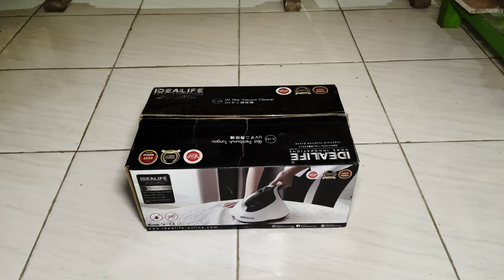Cara Cuci Stroller Bayi – PT #8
Papi mencuci sendiri stroller kakak yang sudah lama gak dipake, yang sekarang mau dimanfaatkan lagi untu si adek. Sebenarnya gak terlalu kotor sih, cuman agak debuan dikit. Setelah dicuci kita vacuum dengan UV anti tungau. Ini cara cuci Stroller Joie Pact.

Cara mencuci stroller itu simpel aja sebenarnya. Copotin dulu, basahin, cuci pake sabun, bilas jemur, selesai. Cuman kadang gak ngerti gimana buka bagian-bagian stroller-nya.

🛒 Link belanja:
⦿ Stroller Joie Pact Cranberry

⏱️TIMESTAMPS:
00:00 Starts
00:07 Unboxing stroller
00:20 Cara Membongkar stroller Joie Pact
02:16 Cara mencuci stroller
04:46 Pembilasan
04:58 Pengeringan
05:28 Cara Memvakum stroller
05:56 Cara merakit stroller Joie Pact

Konten-konten yang ada di channel Papi Yuda (yudcp) adalah:
- Papi Teaches (PT), playlist tutorial dan cara-cara.
- Papi Reviews (PR), Papi review dan rekomendasi barang-barang di rumah dan di badan.
- Papi Explains (PE), Papi jelasin sesuatu dengan sederhana.